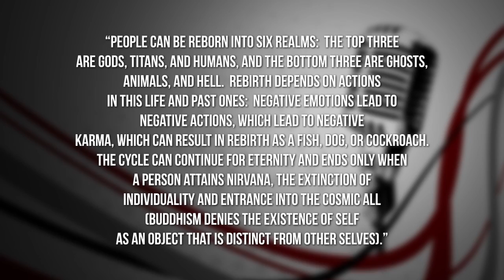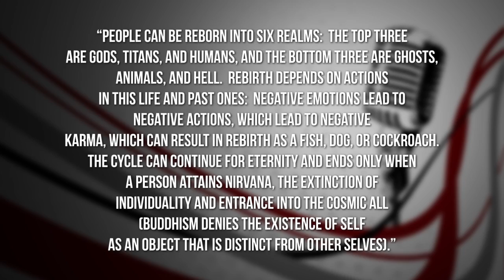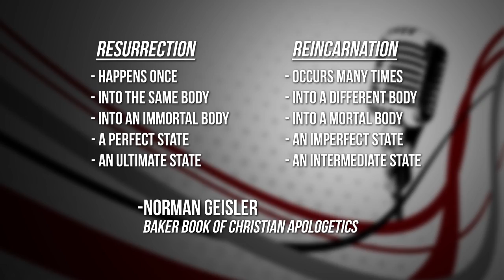237. What Is Reincarnation According To Buddhism?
Bobby sheds some light on the doctrine of reincarnation as taught by Buddhism.